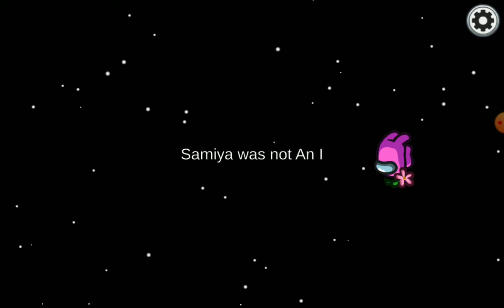Among us–full lmpstor gameplay